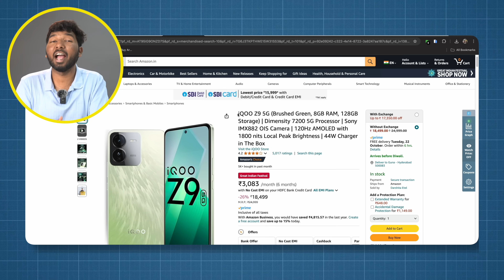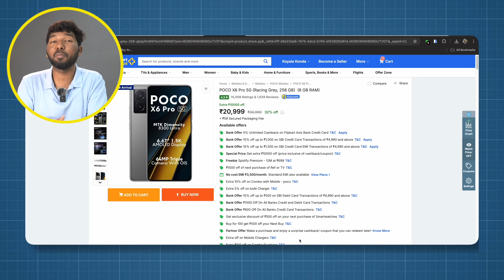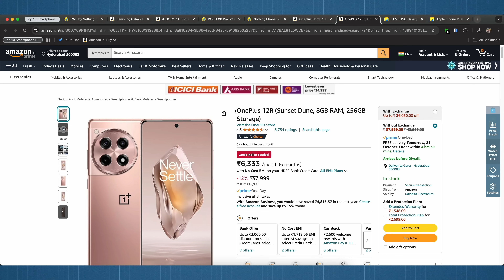Big Diwali Sale 🔥10 Best SmartPhone Deals in Amazon & Flipkart Sale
Discover the Top 10 Best Smartphone Deals during the Amazon & Flipkart Diwali Sale 2024! As Diwali approaches, both platforms are rolling out incredible discounts on the latest smartphones, making it the perfect time to upgrade your device.

Top 10 Mobile Deals

Oneplus Nord CE4 5G With Nord Buds 2R @ 21,749

Tags To Ignore :
Top 10 Best Smartphone Deals In Diwali Sale 2024
In Amazon Great Indian Festival Diwali Sale 2024
In Flipkart Big Diwali Sale 2024
Smartphone Deals
Samsung Galaxy Discounts
Realme Smartphone Offers
Xiaomi Diwali Discounts
POCO Mobile Deals
Top 10 Smartphones
Mobile Offers in India
Festive Sale Smartphones
Discounted Smartphones 2024
Flipkart Sale Offers
Amazon Great Indian Festival
Best Mobile Deals October 2024
Tech Deals Diwali 2024
Smartphone Price Drops
Mobile Accessories Discounts
Best Smartphone under 10K
20K
30K
40K
50K
Best All Rounder Phone
Best Samsung Phone
In telugu
Telugu Tech TV